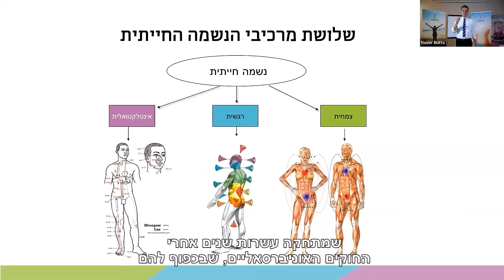המכללה לרפואה אינטגרטיבית - יתרונות וייחודיות השיטה!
ברוכים הבאים למכללה לרפואה אינטגרטיבית מאחדת!

המכללה, בבעלותו וניהולו של ד"ר נאדר בוטו, הינה הבית ללימוד, הכשרה והעשרה ברפואה אינטגרטיבית מאחדת, והמקום הבלעדי להסמכה בטיפול בשיטה.
המכללה, אשר שוכנת בחפיפה אחת עם מרכז טיפולים אינטגרטיבי ייחודי ופורץ דרך, מציעה מסלול דו-שנתי, יסודי ומעמיק, להכשרת מטפלים ברפואה אינטגרטיבית מאחדת.

המסלול, אשר מהווה גם נתיב להתפתחות אישית ורוחנית, מספק אקולוגיה שלמה עבור הסטודנטים - החל ממרחבי לימוד מתקדמים וטכנולוגיות תומכות, דרך קמפוס תוסס וכלים להתפתחות תודעתית ולקיום אורח חיים בריא, ועד לקהילת מטפלים תומכת וצוות מנטורים מקצועי, המלווה את הבוגרים בתהליכי הסטאז' ובביסוס הקליניקה במישור התפעולי.

מכשירים את רופאי העתיד!
הרפואה האינטגרטיבית המאחדת אותה פיתח ד"ר נאדר בוטו, הינה שיטה פורצת דרך בעולם גם במושגים בינלאומיים! השיטה, אשר גובשה ופותחה במשך כ 25 שנה, עשתה לה זה מכבר מוניטין במדינות כגון - איטליה, גרמניה, שוודיה, ארה"ב עוד.